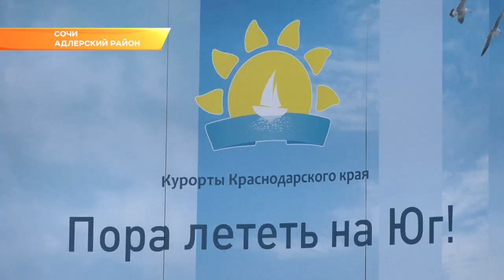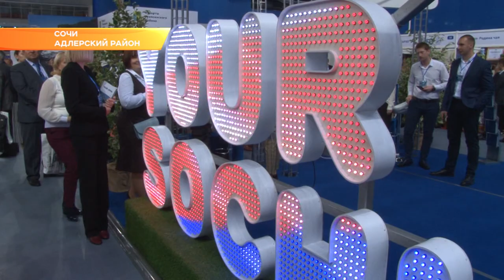Профессионалы туризма России встретились в Сочи на международном форуме SIFT. Новости Эфкате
На курорте собралось более 250 ключевых игроков турбизнеса. Это и региональные власти, представители курортов, отелей, туроператоров, компаний-перевозчиков. Контакты, связи и сделки — главная задача участников SIFT. Сочи на этот раз делает акцент на развитие региональных связей.

Красной нитью на форуме проходит тема организации внутреннего российского и въездного туризмов. Что успешно влияет на их развитие, а что препятствует процветанию? Способы продвижения турпродукта участники SIFT искали на деловых встречах и переговорах, семинарах и мастер-классах. Озвучены были и проблемы, в том числе с транспортным сообщением. Выход из ситуации - создание региональной авиации, уверены специалисты.